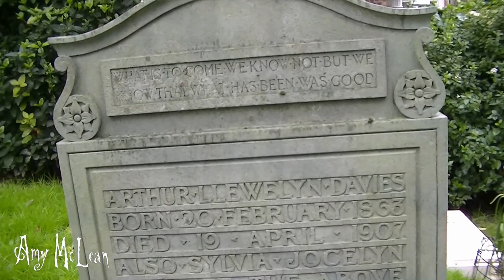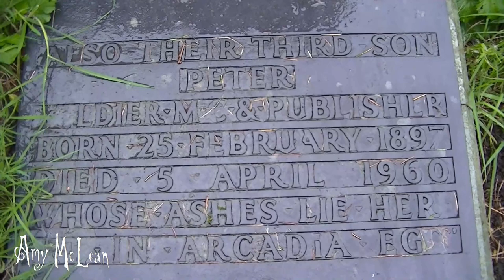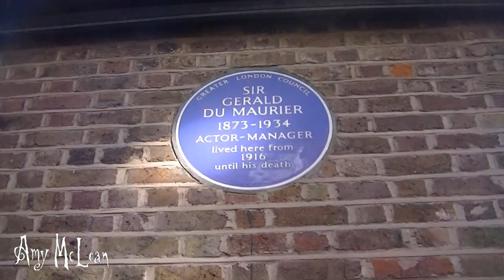Halloween in Hampstead & Sweeney Todd On Fleet Street!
MY BOOKS Halloween in Hampstead & Sweeney Todd On Fleet Street! [OPEN FOR LINKS AND FACTS!] Hampstead Halloween FleetStreet Join me with my Vlogoween Halloween vlog as I explore parts of Hampstead and Fleet Street Scroll down for the places featured in this autumnal vlog!

Amy McLean

Featured in this video:
- Graves of the Llewelyn-Davies family and the Du Mauriers, st John's at Hampstead
- Pumpkin Spiced Latte from Starbucks
- Coffees from The Coffee Cup and Carluccio's, Hampstead
- Mary Wollstonecraft's tomb, St Pancras Old Church
- Vale of Health (Lord Byron, D.H. Lawrence, Percy Shelley)
- Homes of the Du Mauriers (Canon Hall, Well Road)